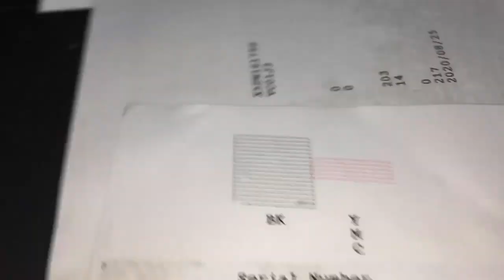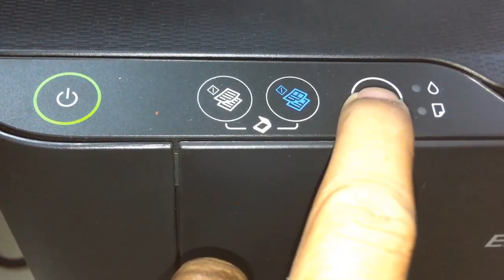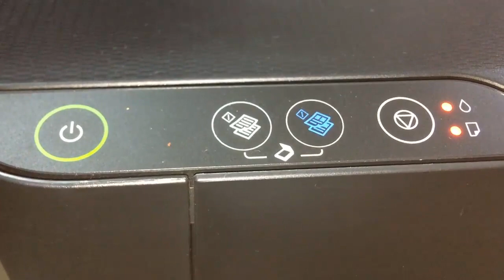Epson L3110 can't feed papers repaired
Epson L3110 can't feed papers repaired, How to disassembles Epson l3110 epson l3150, Electronic view more videos
Working 100 Reset Epson ink pad counter L3110 or L Series

How to fixed 100% HP Laserjet M254 series Supply problem by Downgrade firmware

How to fix Treadmill machine running has sound Disassemble walking Belt and Deck board running 02

Epson M200 download and installation full driver

fix printer hp laserjet cp1025 color toner cartridge error

How to fixed hp smart tank 500,510, 515,519 error code 88 print head flashing ep 01
Fixed print head clogged or block Epson L3110 L3116 L3156 L200 L210 L220 L300 L310 L350 L355 L360 Video link